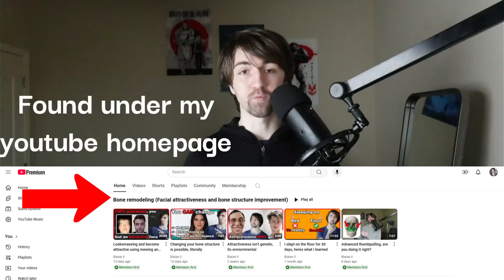How to grow taller, even AFTER puberty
In this video I explain how to grow taller after puberty, and actually gain more height, especially helpful for men who want to grow taller. This will explain how growing taller works and the process of bone remodeling a little bit.

Get Cerule which I use myself everyday (I am endorsed by them and am transparent about it)

Get iodine which I also use myself everyday (I am not endorsed by them and am transparent about it)

Music in the video:

Intro: Offshane – Cabalerro
▶️ Artist: Ofshane
▶️ Title: Caballero
▶️ Genre: Pop
▶️ Mood: Romantic
▶️ Album: Sad